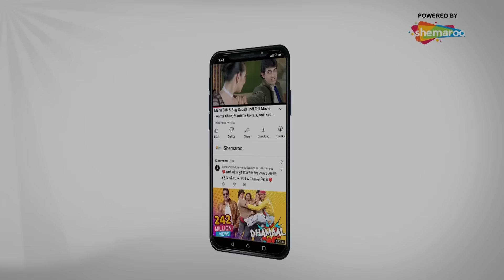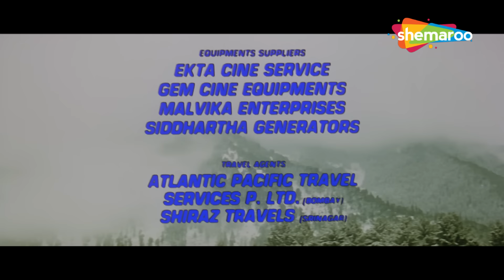रेखा जया प्रदा की दर्द भारी प्रेम कहानी_ये फिल्म देखकर दिल दहल उठेगा_Full HD Hindi Movie